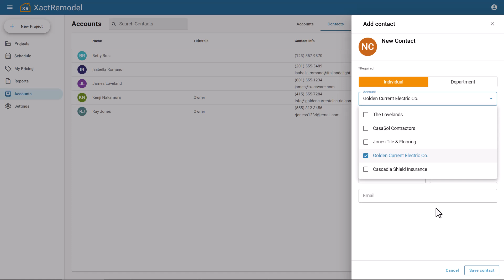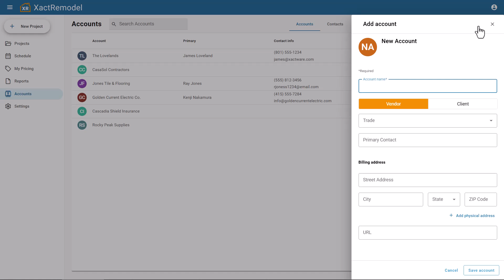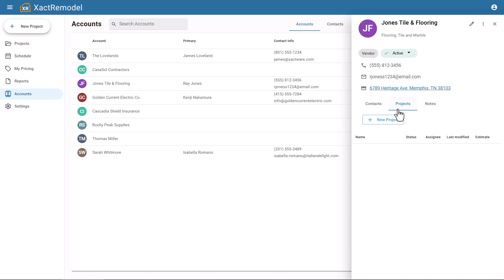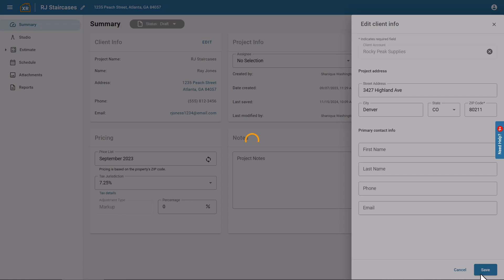XactRemodel Xpert Tip: Accounts and Contacts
In this Xpert Tip, you will learn how to add and manage accounts and contacts in XactRemodel.

0:10 Introduction to Accounts and Contacts
0:36 How to create an Account
0:39 Enter Vendor or Client information
0:43 Add Vendor information to an Account
0:59 Add Client information to an Account
1:18 Modify and Account
1:32 Associate a Contact with an existing Account
1:49 Add a New Contact to an existing Account
2:05 How to select or remove a Primary Contact
2:17 Overview of the Contacts tab
2:34 Update Contacts
2:49 Create a New Project from Accounts
3:06 Add an Account to an existing Project

Enhance your skills with Xactware products! for exclusive resources and self-paced courses in Xactware Classroom.

Contractor CRM, Insurance Project Setup, Vendor Management Tools, Client Contact Tracking, Property Restoration Workflow, Estimating Admin Tasks, Insurance Claims Software, Construction Job Management, Claims Communication Tools, Adjuster Software Tips, Project Organization for Adjusters